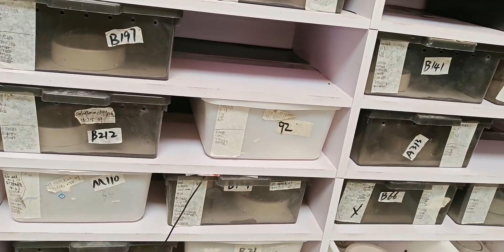省会城市这样的爬房一年需要支出多少成本？答案可能和你想的不一样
爬宠创业,豹纹守宫,爬宠